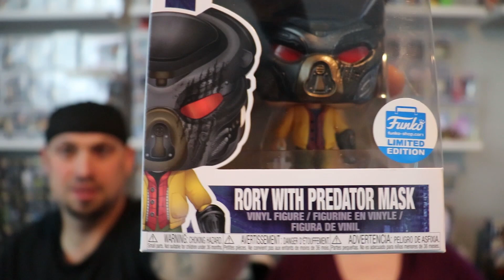****CLOSED****!300 SUBSCRIBERS GIVEAWAY ANNOUNCEMENT!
THANK YOU EVERYONE!. You got us there, so we will be doing a giveaway.
Make sure to watch all of video to get instructions.
We also open six Bands for Arms monsters and villains boxes!

Snail Mail:
83PopTalk

Get the 7BAP Pop Protectors!! We LOVE ours and all pops are nice and cozy in them!